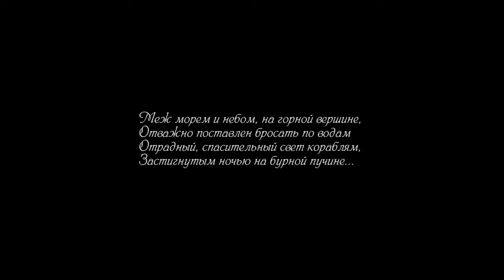Маяк Гамова - маяк №1 / Gamov Lighthouse - #1 Russian lighthouse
Gamov lighthouse is the most southern Russian lighthouse. It was build in 1901 from stone found nearby - and it still stands as it was build without any major reconstruction. The only thing which changed - is equipment inside. Today it's a lighthouse, a radio-beacon, and a meteorological station equipped with high-end equipment and connected to the internet.

unc.edu/​~rowlett/​lighthouse/​resources/​Russia/​khasan.htm

This is the only video from Gamov lighthouse in the internet. It is available for download and free to use. If you wish to thank us - place a reference bravik.ru